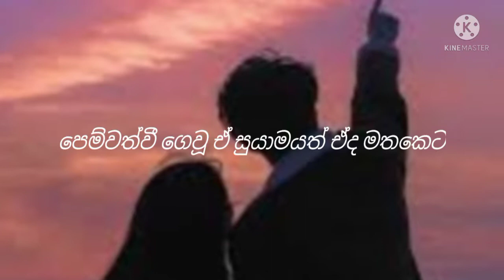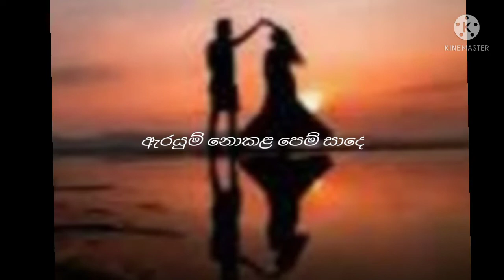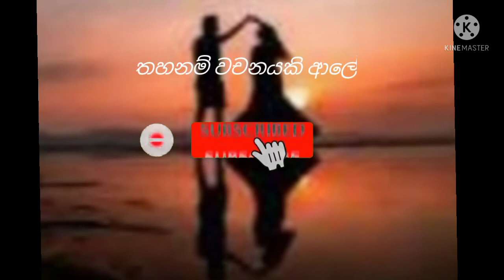පෙම්වන්තී අතීතය විරාමයක්💖.....(sound edit)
ගායනය: භාෂි දේවංග
සංගීතය : භාෂි දේවංග
පද රචනය: නිසල් ගමගේ